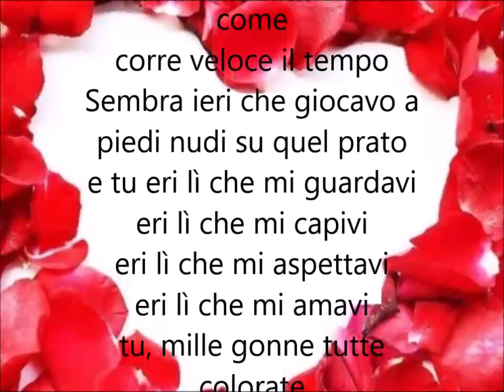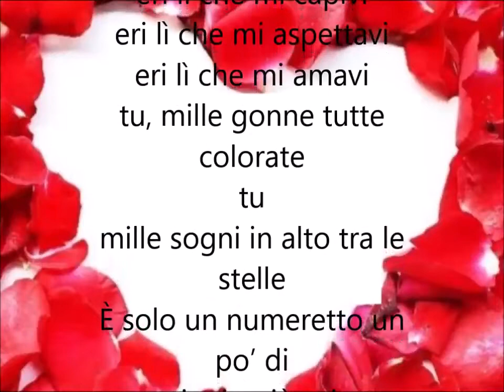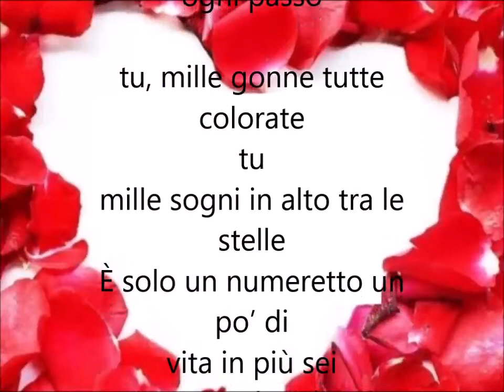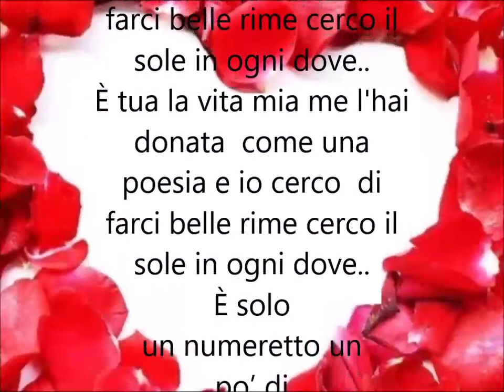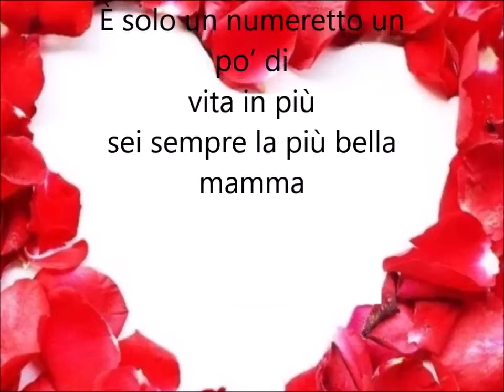buon compleanno Tanti auguri mamma TI VOGLIO BENE!!!! MI MANCHI